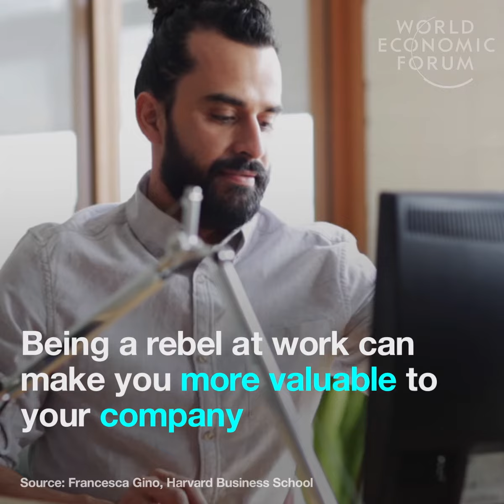Want to be successful at work? Be a rebel